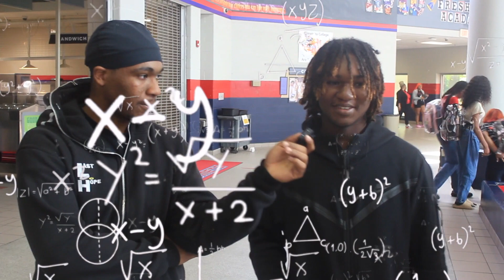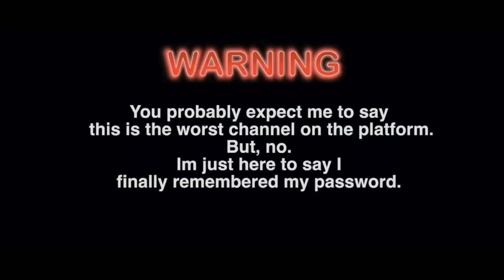WHATS SOMETHING YOU NEVER TOLD YOUR PARENTS ***PUBLIC INTERVIEW*** 3 SOME?????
NOTHING BUT GOOD VIBES HOPE YOU ENJOY

I LOVE ALLCMY SUPPORTERS

MAKE SURE YALL TUNED IN ON BOTH CHANNELS